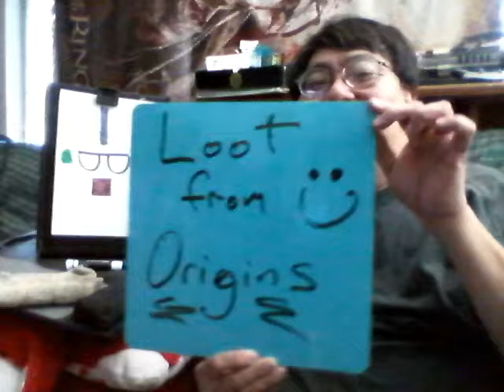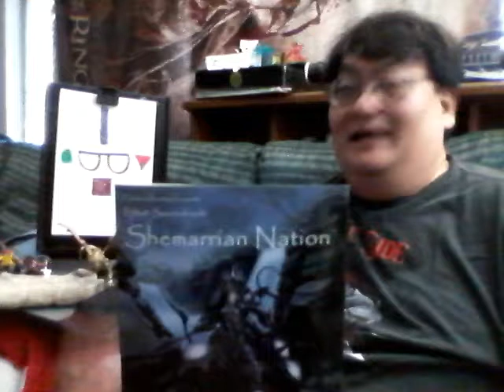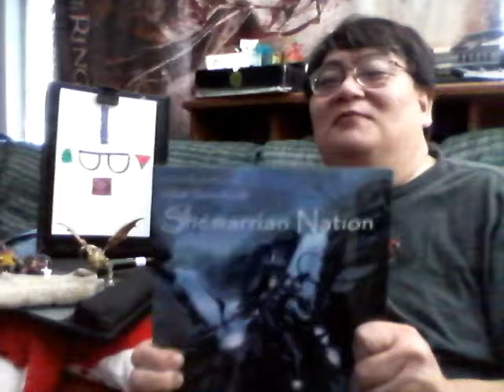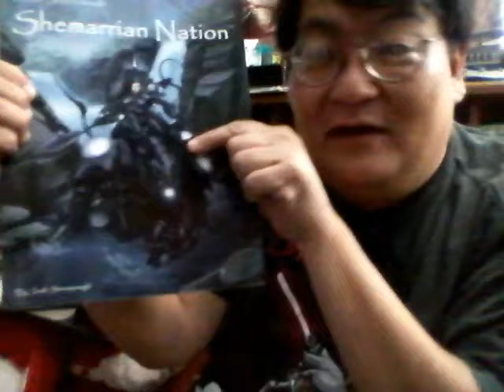Loot from Origins gaming convention!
What did i score while wandering the halls of Origins?  Hehehehe!